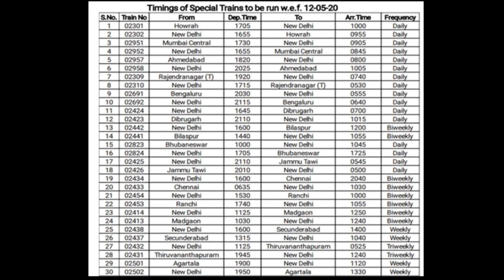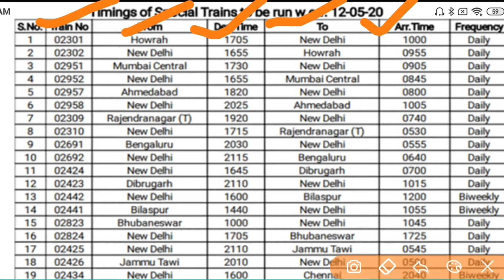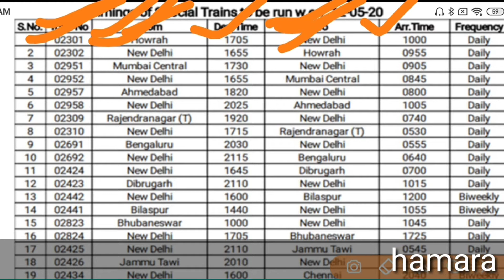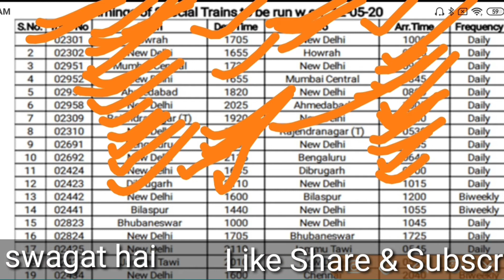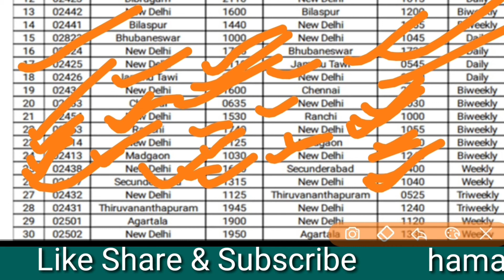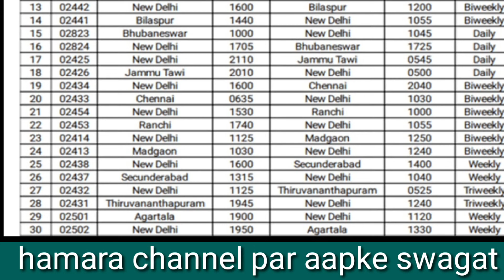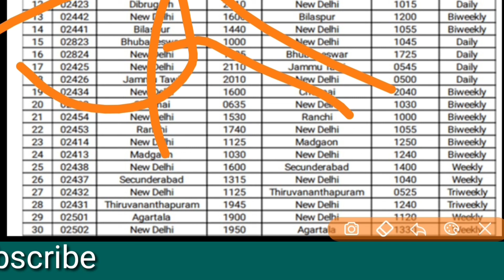special train news today in hindi,Indian Railway special train list,train new schedule,train list,